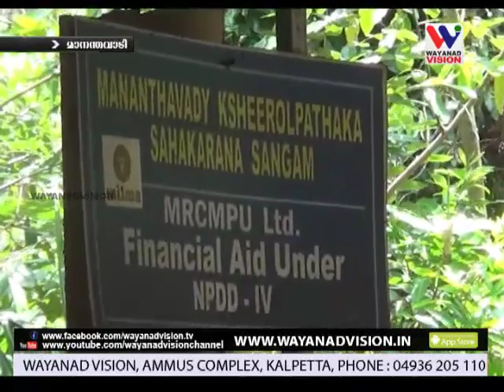മൂന്ന് വര്‍ഷം കഴിഞ്ഞിട്ടും പ്രളയ നഷ്ടപരിഹാരം ലഭിക്കാതെ ഫാത്തിമയും കുടുംബവും.